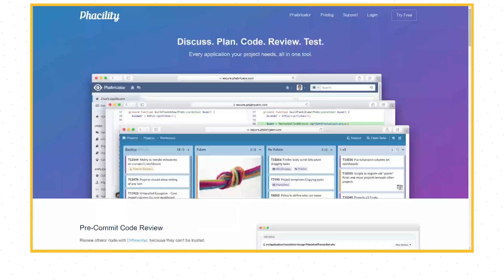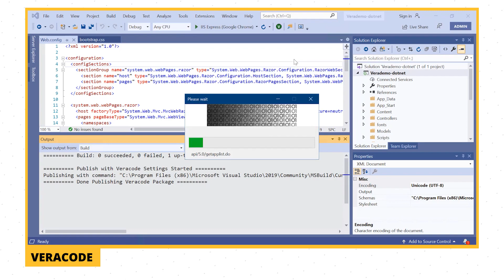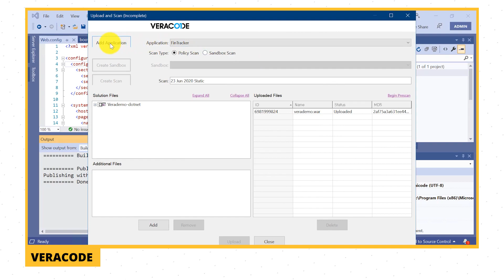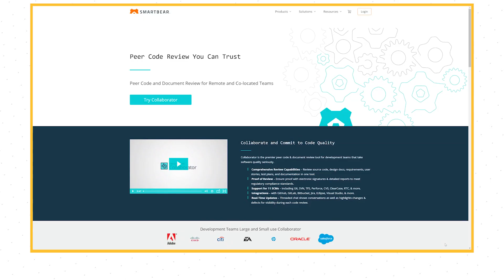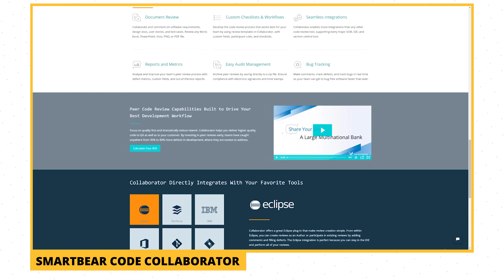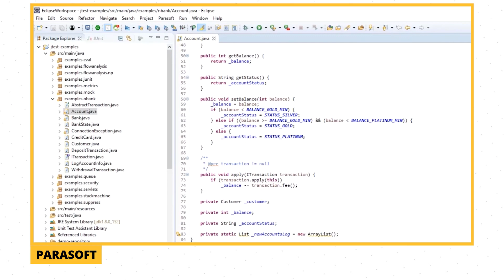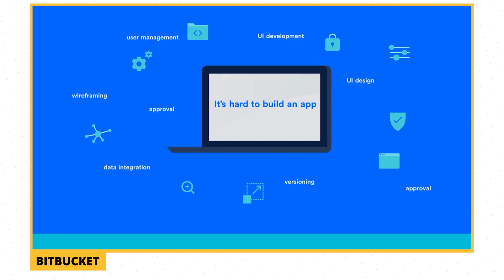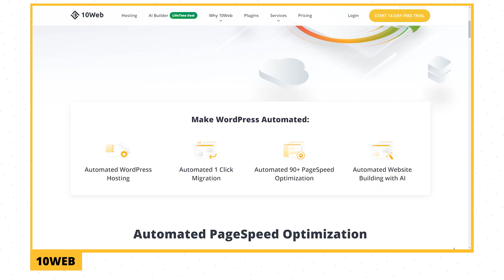10 Code Review Tools that Freelancers and Agencies Will LOVE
➡️ Click the link below to test out 10Web's Automated WP Platform for free:

Did you know that you can automate most of your code review process?⚡️ Learn more about the best code review tools on the market rn. &

 📒  Show notes  📒

⌛ Timecodes ⌛
00:00 Code Review Tools
00:28 Phabricator
01:01 GitHub
01:40 Veracode
02:16 Atlassian Crucible
02:58 Google Gerrit
03:29 SmartBear Code Collaborator
04:28 Parasoft
05:07 RhodeCode
05:53 Bitbucket
06:28 Gitlab

The mission of our channel is to help agencies grow by providing the best tips and most innovative tools of the WordPress world. 👌 This video will let you automate your code review process using the listed code review tools. 😊

Click the link to test out our AI-powered website recreating tool ➡️

Have you tried any of the code review tools we discussed? Leave a comment about your experience down below!